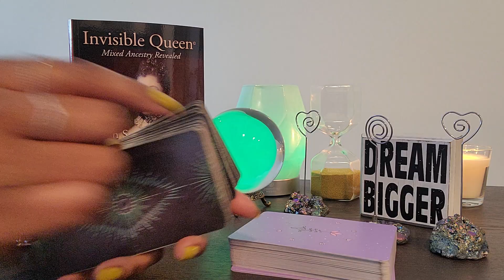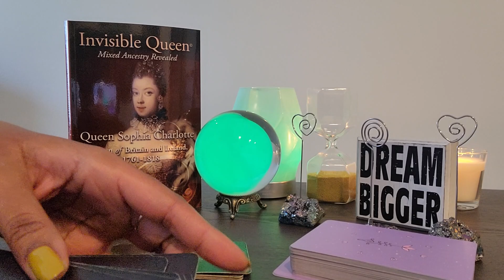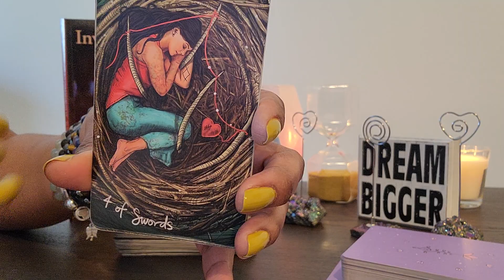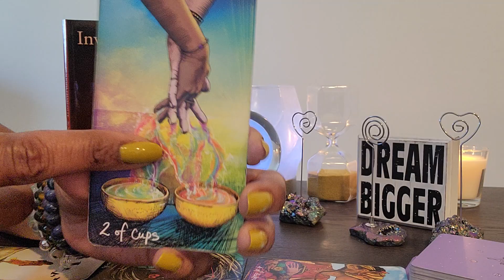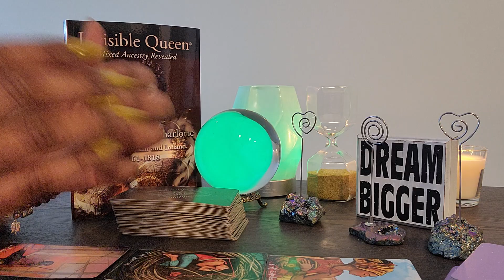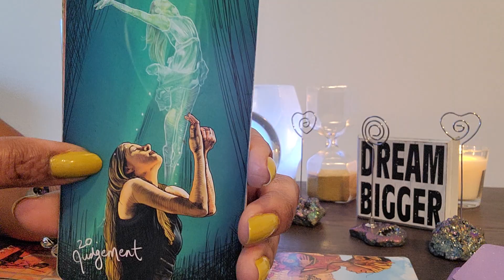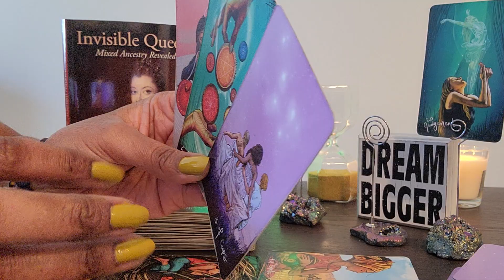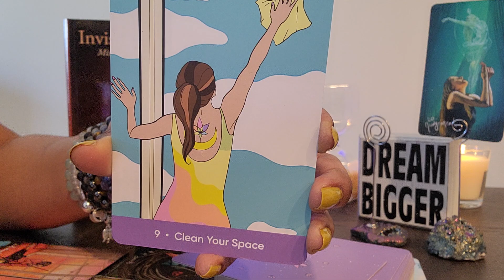Aries: SPRING FORWARD & #66: Burn that last little bit of fear because UR mind is about 2 B blown!